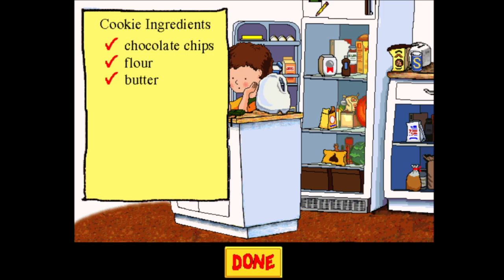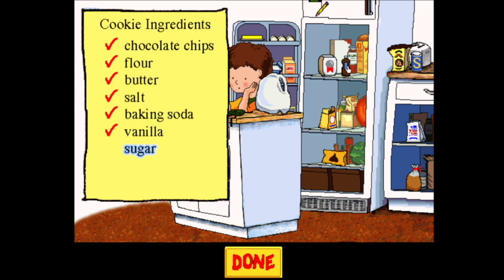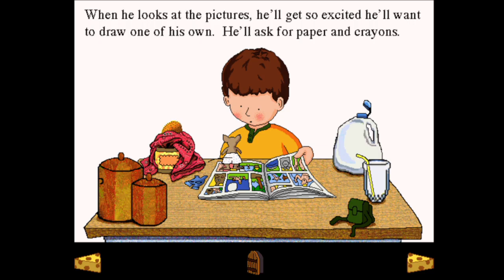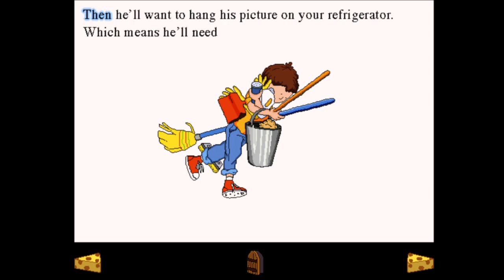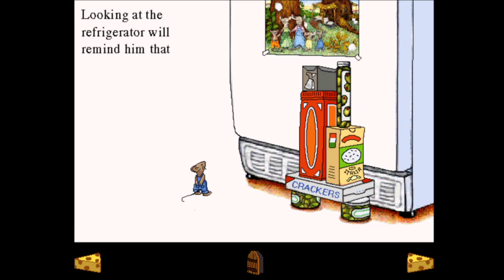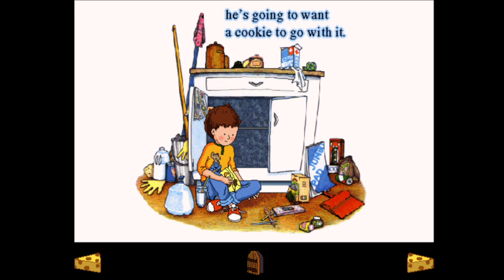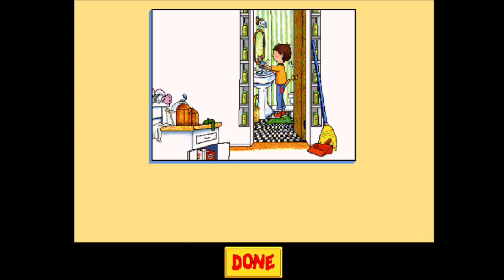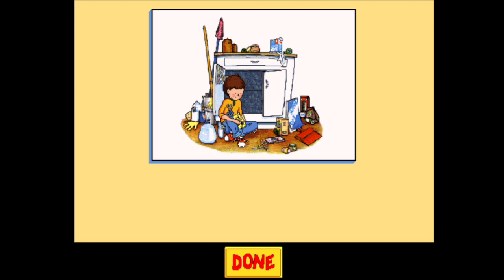If You Give a Mouse a Cookie Full Gameplay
If You Give a Mouse a Cookie Interactive Storybook is a 1995 PC game by HarperCollins Interactive in association with Media Station Inc.

The entire story is told in second person. A boy named Oliver gives a cookie to a mouse named Quinley. The mouse asks for a glass of milk. He then requests a straw (to drink the milk), a mirror (to avoid a milk mustache), nail scissors (to trim his hair in the mirror), and a broom (to sweep up his hair trimmings). Next, he wants to take a nap, have a story read to him, draw a picture, and hang the drawing on the refrigerator. Looking at the refrigerator makes him thirsty, so the mouse asks for a glass of milk. The circle is complete when he wants a cookie to

If a hungry little mouse shows up on your doorstep, you might want to give him a cookie. And if you give him a cookie, he'll ask for a glass of milk. He'll want to look in a mirror to make sure he doesn't have a milk mustache, and then he'll ask for a pair of scissors to give himself a trim.